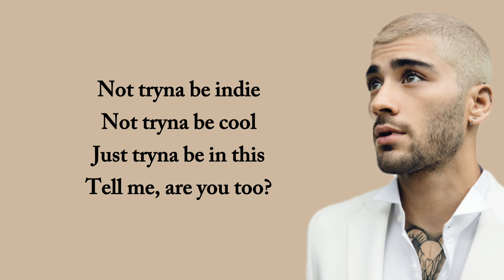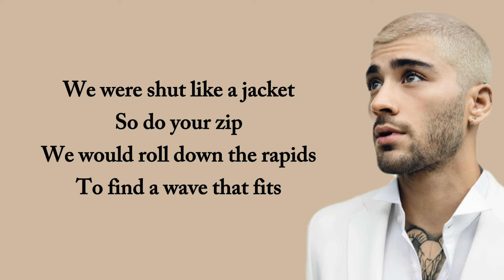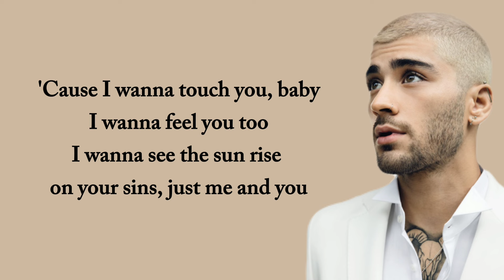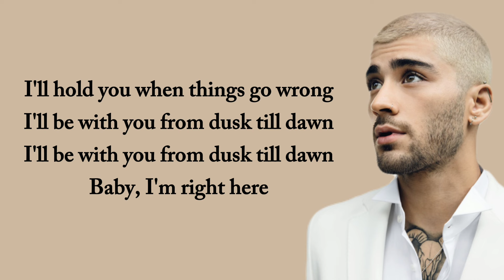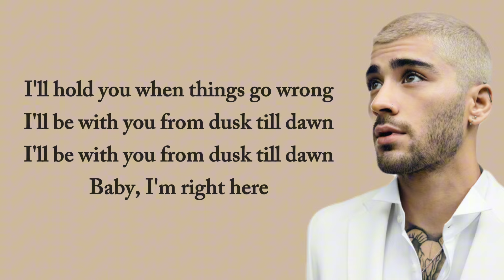Zayn - Dusk Till Dawn (Lyrics) Ft. Sia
Lyrics

I wanna see the sun rise on your sins, just me and you